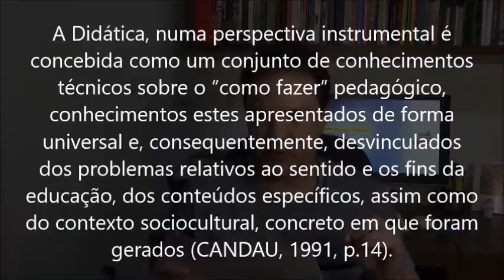"Você é muito didático": reflexões sobre práticas de ensino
Sempre leio nos comentários: "Você é muito didático!" Didática se adquire ou é dom? Quais os caminhos a se percorrer para ter uma boa didática? Veja alguns apontamentos neste vídeo.